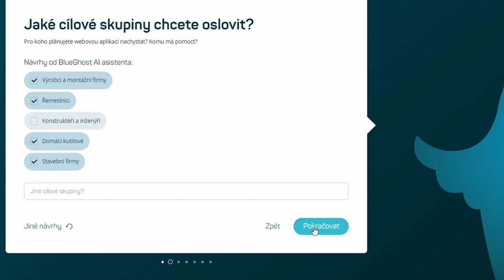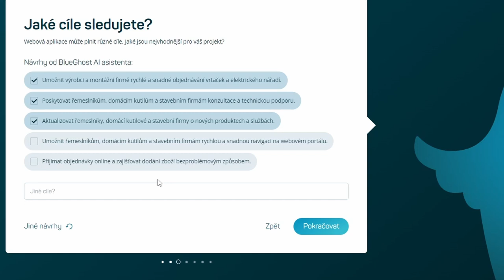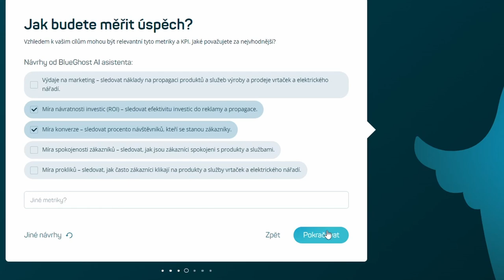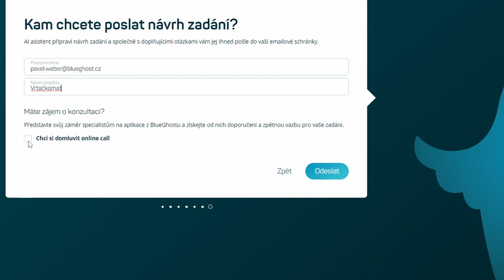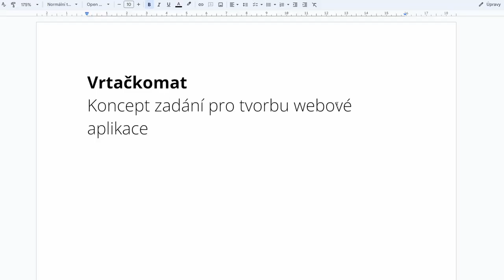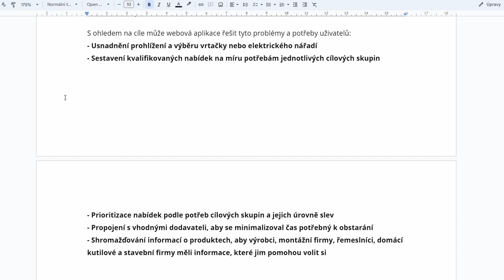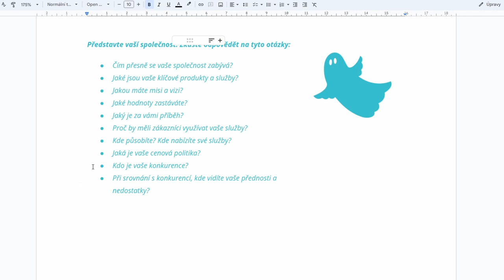Jak na vyladěné zadání? Vyzkoušejte BlueGhost AI asistenta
Chcete si nechat vyvinout aplikaci, e-shop nebo web? Pak určitě stojí za to vyzkoušet AI asistenta Modrého ducha, který vám během 5 minut připraví strukturovaný koncept zadání, od něhož se můžete odrazit. Podívejte se, jak funguje a co všechno vám zjednoduší. Představuje ředitel Modrého ducha, Pavel Weber.